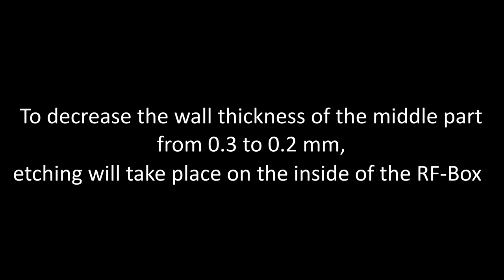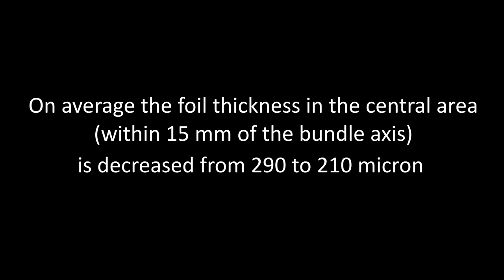Part 12 (Oct 18 - Nov 5) of the production of a LHCb RF Box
Part 12 of the LHCb VELO RF Box production at Nikhef. The RF Box will be etched on the inside to decrease the thickness, in the middle part, by 100 microns to 0.2 mm.
The episodes contains the main steps of the production of a RF Box has been monitored at Nikhef. From a aluminum block of 325 kg to finally 4.5 kg (1.5% remains) with a minimum thickness of 0.2 mm